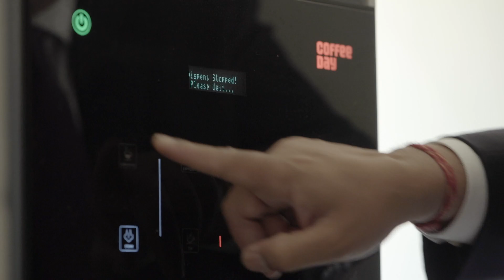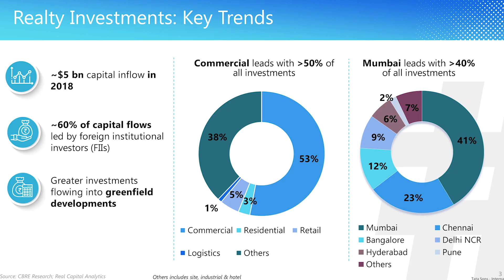Reality of Realty with Sanjay Dutt - Episode 2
From urban to suburban and from peri-urban to rural, the inherent demand for housing and the potential return on investment is beyond doubt and most developers are pinning their hopes on this segment. Which cities gained maximum growth? What are the favourites with investors? What have Developers gained?

Watch Sanjay Dutt, MD & CEO of Tata Realty and Infrastructure Limited, as he answers all these questions and more in this second episode of Reality of Realty.